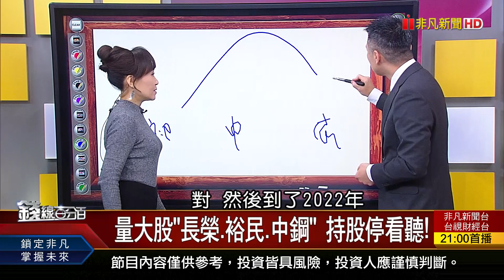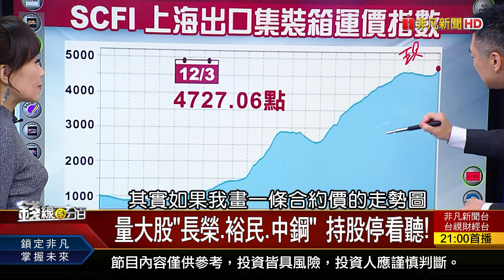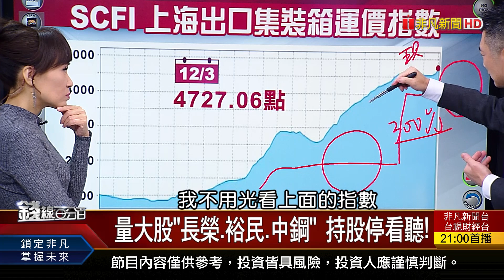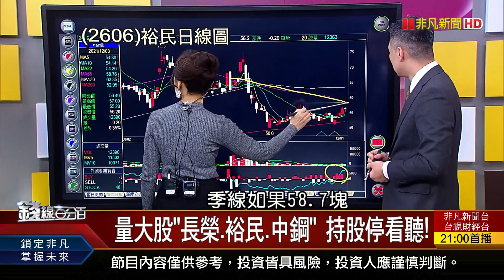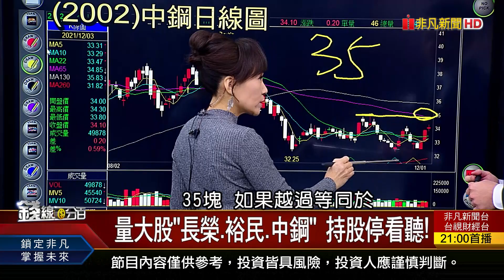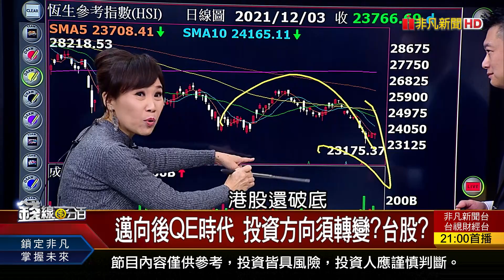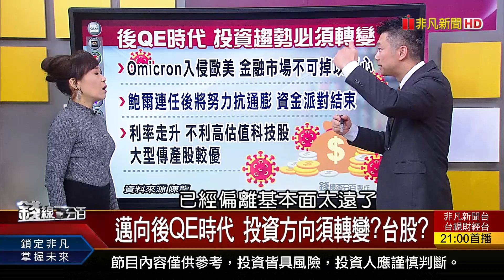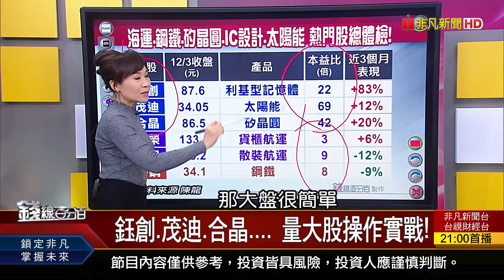《邁向後QE時代 投資方向須轉變?下週台股?》【錢線百分百】20211203-5│非凡財經新聞│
◎邁向後QE時代 投資方向須轉變?台股?

●1203完整版(上)《金控股息可提早發放 不用等股東會! 全球鬧晶片荒 小摩:未來聚焦兩大趨勢! 投資高股息ETF 要看成本.淨值成長力!》
●1203完整版(中)《鈺創.茂迪.合晶.長榮.裕民.中鋼 6檔量大股操作實戰! 邁向後QE時代 投資方向須轉變?台股?》
●1203完整版(下)《全球機車三大市場 台灣Gogoro全到手! 元宇宙何時成真?大摩:當蘋果加入戰局! 擁抱元宇宙商機 5檔元宇宙ETF比一比》